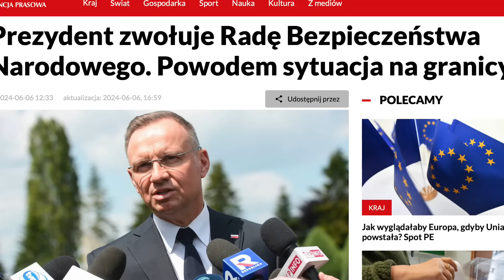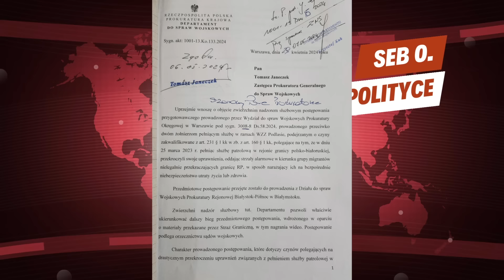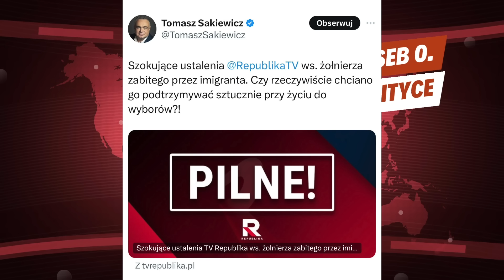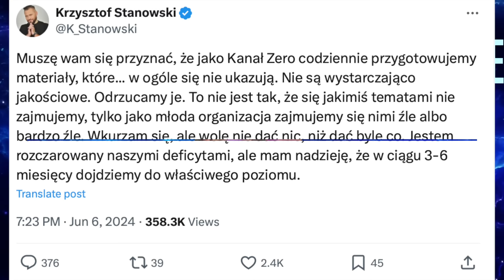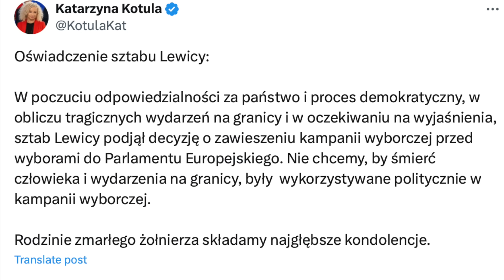Atak na kolejnego żołnierza!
Donald Tusk dymisjonuje Janeczka, Duda zwołuje RBN a wszystko i tak kręci się wokół Ziobry.
Rozliczenia pisu i kopanie śmieci idzie za wolno nie tylko ja tak sadze, ale także inni politycy.